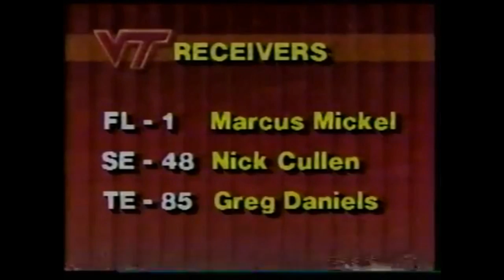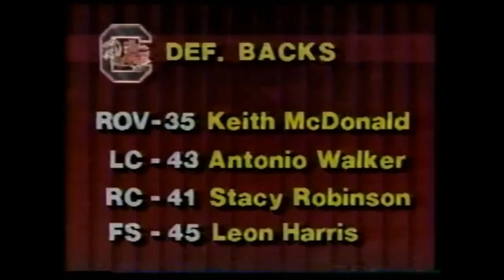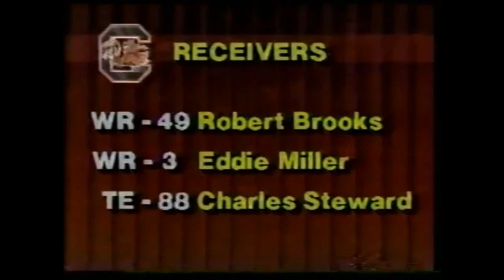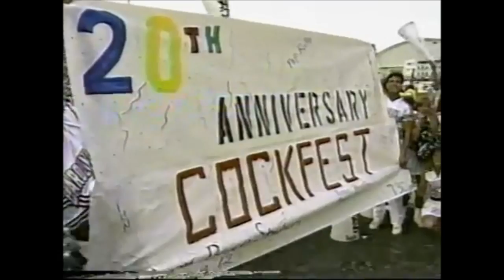South Carolina vs. Virginia Tech 1990 ||HD|| 1080p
Full game between the South Caroina Gamecocks and the Virginia Tech Hokies in the 1990 season.